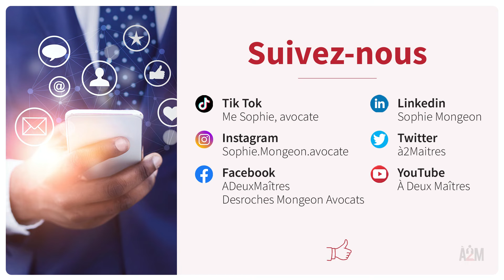Conditions d’admissibilité pour demander l’aide médicale à mourir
Podcast informatif pour démocratiser l'information juridique et informer les auditeurs sur leurs droits